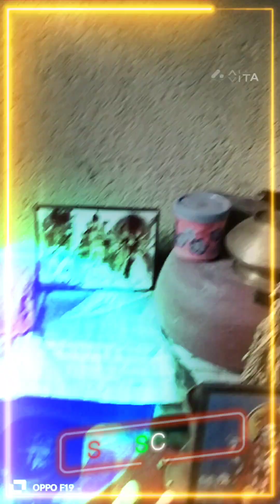🙏🌺🙏 বাড়িতে মা লক্ষ্মীর আরাধনা ও মা লক্ষ্মীর পাঁচালী পাঠ 🙏🌺🙏 youtubvideos# maa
my YouTube channel name is. @saikatsoma analytics

my Instagram name saikat doloi.